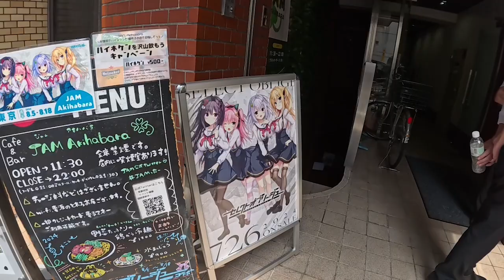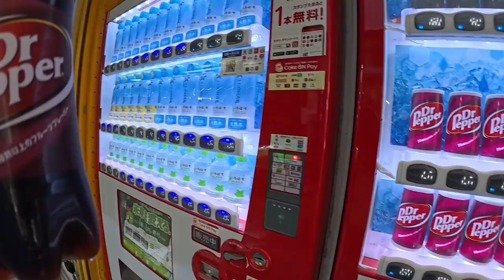セレクトオブリージュコラボカフェ(バハラver後半)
コラボカフェは複数箇所(期間はそれぞれ)なので近いところを探してください